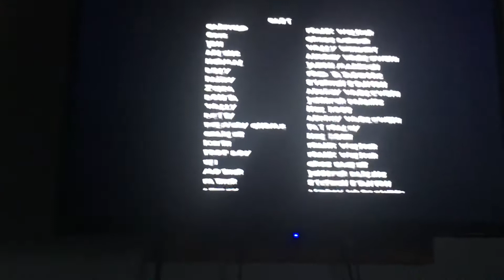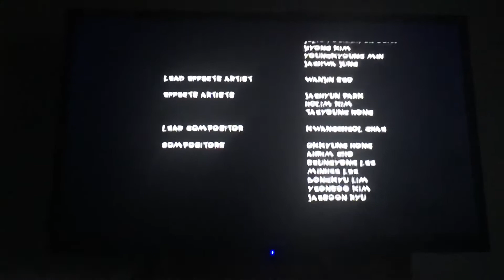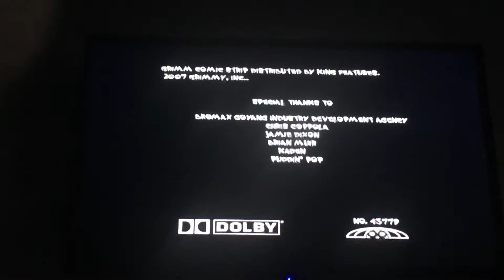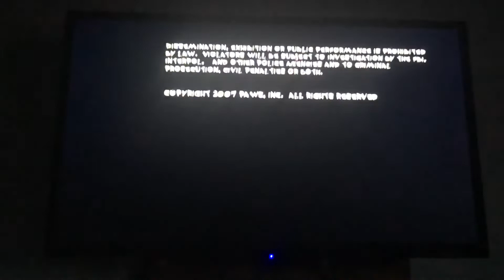Closing to Garfield gets real 2007 dvd